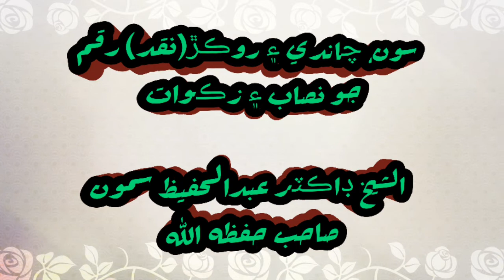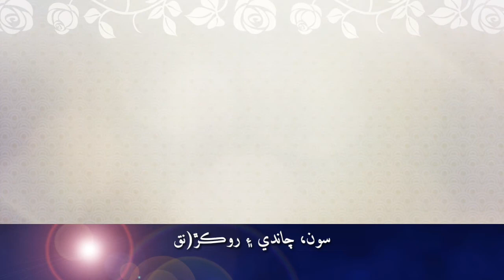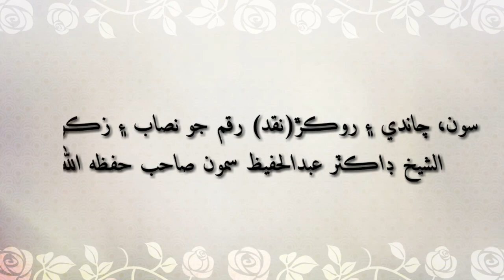Saon, chandi, rokad(naqadd) raqm jo nisaab ain zakkat 🎙️Dr ABDUL HAFEEZ SAMMO sb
Saon, chandi, rokad(naqadd) raqm jo nisaab ain zakkat k mutalik behtreen bayyan paan b budho biyan khy b budhayo